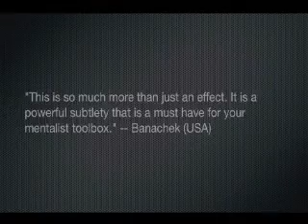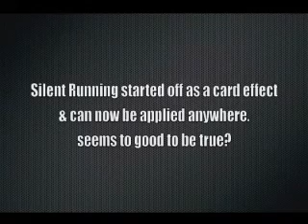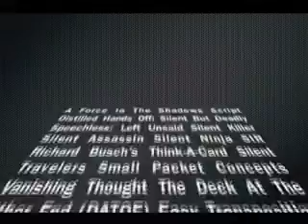Run Silent, Run Deep by Ben Harris - Book